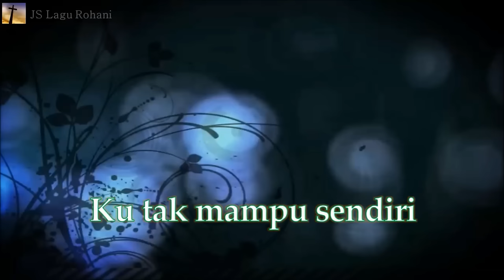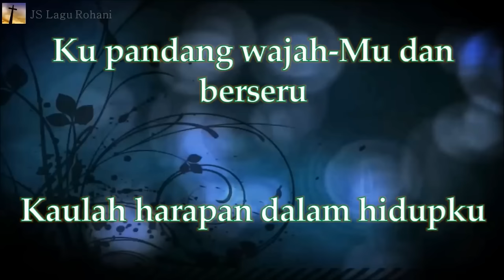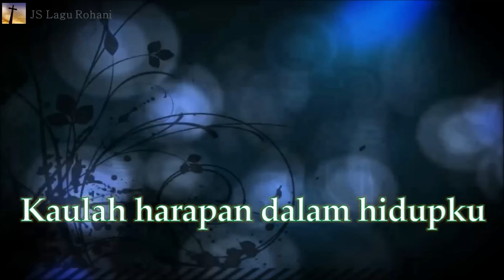[Lirik Rohani] Sari Simorangkir - Bukan Dengan Kekuatanku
💝 Hampers Natal 💝

Bukan dengan kekuatanku
Ku dapat jalani hidupku
Tanpa Tuhan yang di sampingku
Ku tak mampu sendiri
Engkaulah kuatku
Yang menopangku

Ku pandang wajah-Mu dan berseru
Pertolonganku datang dari-Mu
Peganglah tanganku jangan lepaskan
Kaulah harapan dalam hidupku